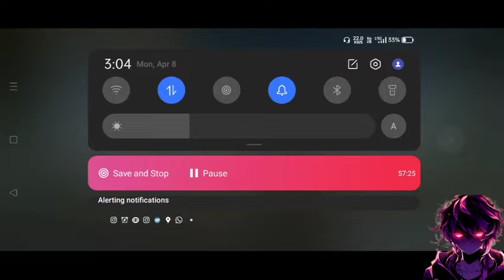What If Naruto Fell In Love With Witch | Part 1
Summary: Ranni cared not a jot for what he thought. He was just a foolish boy; someone who stumbled upon her tower by pure chance. He had nothing to offer her, she told herself. Surely he couldn't help her, much less save her. No. Nay. Never. She was well beyond any such hope. She was merely indulging her curiosity towards him. Nothing more. And yet he always smiled for her. NarutoxRanni.

Title: For Love of a Witch by NeonZangetsu